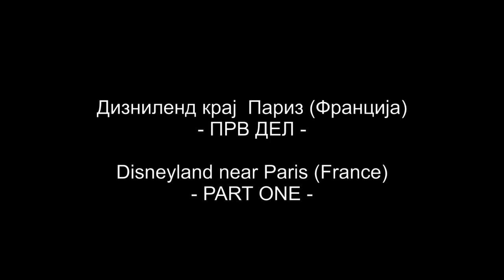CLIP 33 - Disneyland near Paris (France) PART ONE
Poseta na Diznilend blizu Pariz (Francija) PRV DEL

Visit of Disneyland near Paris (France) PART ONE